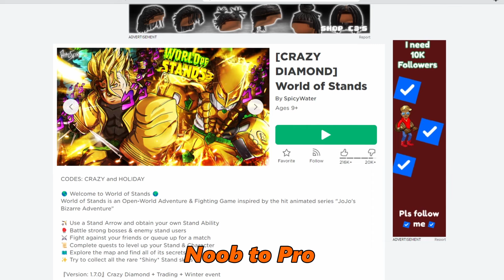Finishing the World of Stands Storyline In One Video...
In this video, we go from a noob to a pro in the world of stands. we roll different kinds of stands like the World, Golden Experience, Star Platinum, and much more
maybe in the next video, we will try to obtain the new stand crazy diamond.